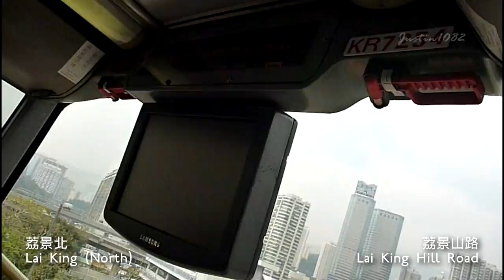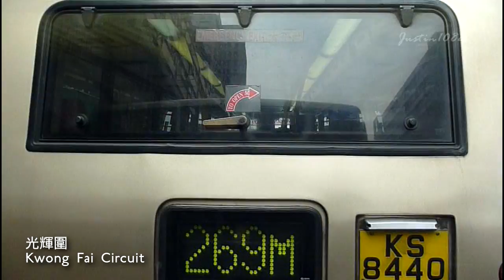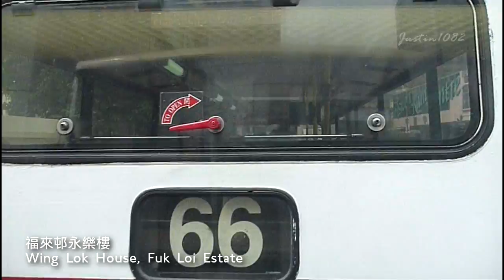[Hong Kong Bus Ride] 九巴 AMN43 @ 57M 葵涌(荔景北) - 屯門(山景邨) [全程行車影片]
Hong Kong KMB route 57M towards Tuen Mun(Shan King) [Complete Journey]

巴士 Bus:
牌子型號 Brand & Model: MAN 24.310
車隊編號 Fleet No.: AMN43
車牌號碼 Reg. No.: KR7254
首次登記 1st Reg.: JUL 2002
退役日期 Retired: FEB 2018

營運者 Operator:
九龍巴士（一九三三）有限公司
The Kowloon Motor Bus Co. (1933) Ltd.

途經車站 Stops observed:
00:09 荔景北 Lai King (North)
02:03 葵芳鐵路站 Kwai Fong Railway Station
03:46 葵芳邨 Kwai Fong Estate
05:32 光輝圍 Kwong Fai Circuit
06:44 健全街 Kin Chuen Street
07:29 大窩口鐵路站 Tai Wo Hau Railway Station
08:58 眾安街 Chung On Street
10:33 福來邨永樂樓 Wing Lok House, Fuk Loi Estate
12:05 荃景圍天橋 Tsuen King Circuit Flyover
30:50 青雲鐵路站 Tsing Wun Railway Station
31:36 鳴琴鐵路站 Ming Kum Railway Station
32:53 山景邨景麗樓 King Lai House, Shan King Estate
33:22 山景邨 Shan King Estate

途經街道 Roads observed:
00:09 荔景山路 Lai King Hill Road
00:50 葵福路 Kwai Fuk Road
01:51 葵仁路 Kwai Yan Road
03:07 葵富路 Kwai Foo Road
03:31 葵涌道 Kwai Chung Road
06:24 青山公路 - 葵涌 Castle Peak Road - Kwai Chung
08:39 青山公路 - 荃灣 Castle Peak Road - Tsuen Wan
13:56 屯門公路 Tuen Mun Road
28:47 皇珠路 Wong Chu Road
30:31 青雲路 Tsing Wun Road
31:30 鳴琴路 Ming Kum Road
32:47 石排頭路 Shek Pai Tau Road
33:22 旺賢街 Wong Yin Street

拍攝日期 Record Date: MAR 2011